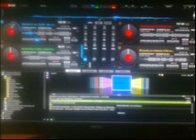dj lio.....vol 1